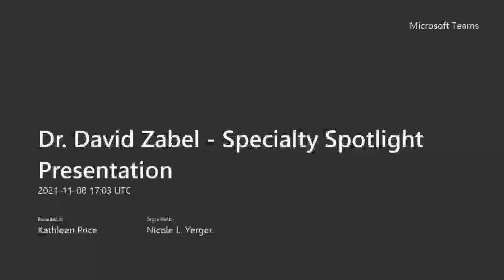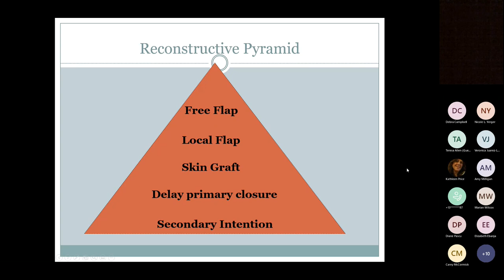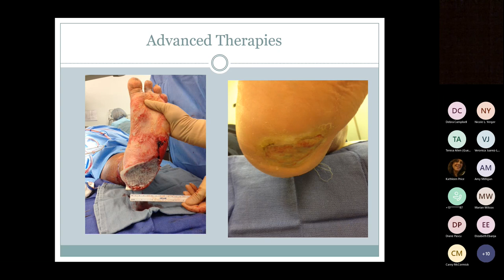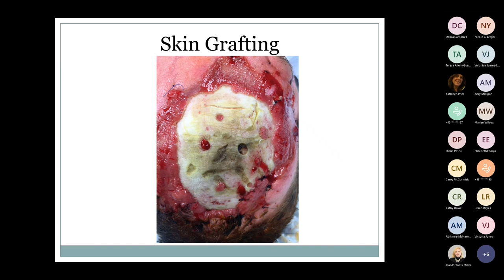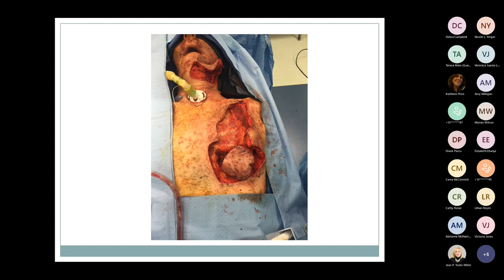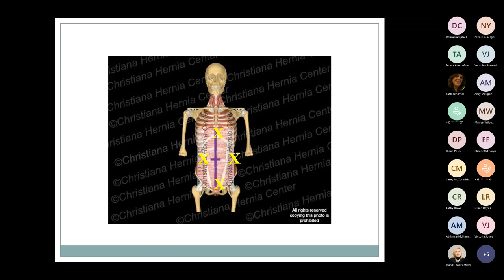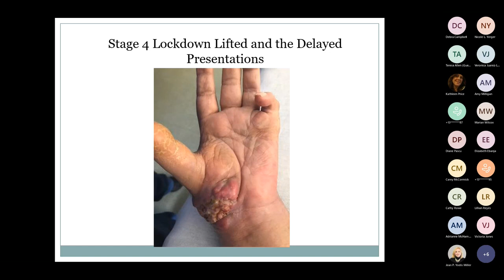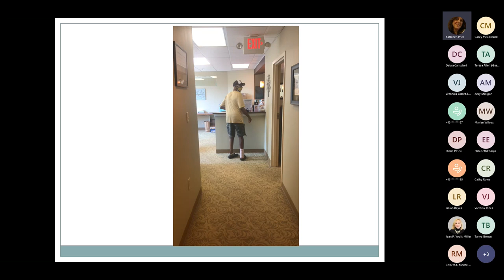Specialty Spotlight: Plastic Surgery with David Zabel, MD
Warning: Graphic images of wounds and traumatic injuries.

Dr. David Zabel is the Medical Director of Saint Francis Hospital's Wound Center and a Plastic Surgeon